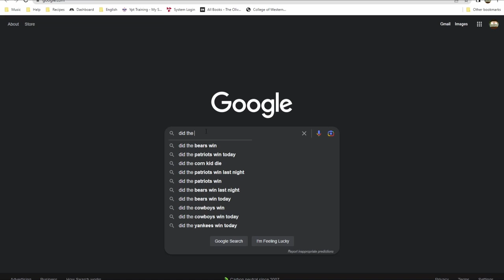Roman Republic Government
The Roman Republic.  The state that first practiced democracy.

But was it a democracy?

The consuls were elected, yes, but they had near unlimited power, checked only by the other consul.

The senate, consisting of 300 men, served for life, how did they not constantly die from internal sources?

And who all caused this?  The people...

Regardless, principles from the Roman Republic gave some of the precedents for the United States of America.  The US President is the Commander in Chief, something that the consuls were.  The US Supreme Justice serves for life.  And we the people of the United States do elect our officials, whichever office he or she may serve.

Quotes from:
Ancient history sourcebook: Polybius (c.200-after 118 BCE): Rome at the end of the punic wars [history, book 6].

Spielvogel, J. J. (2008). Western civilization: A brief history: Comprehensive volume. Thomson/Wadsworth.